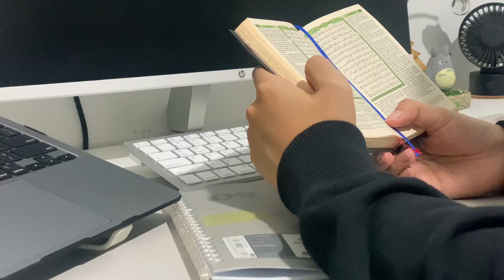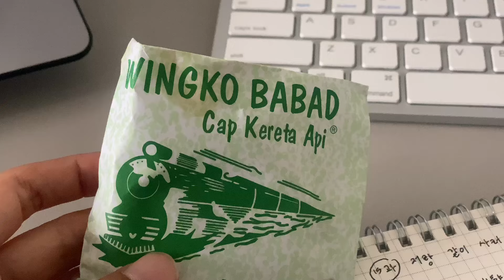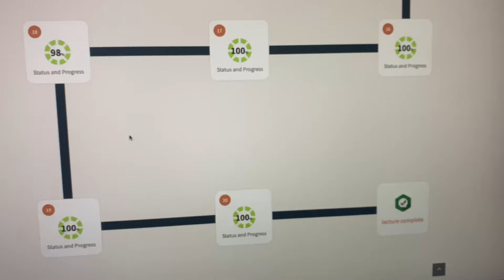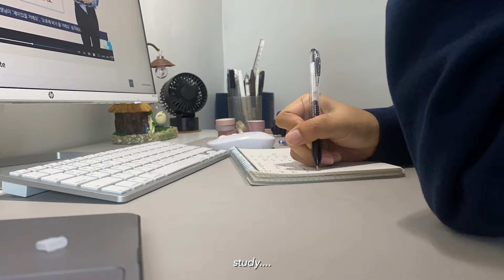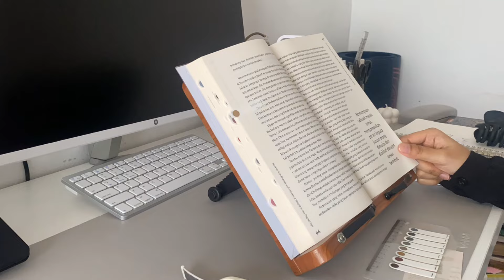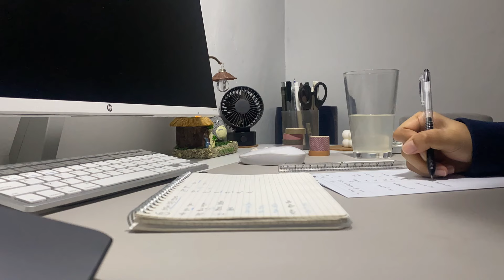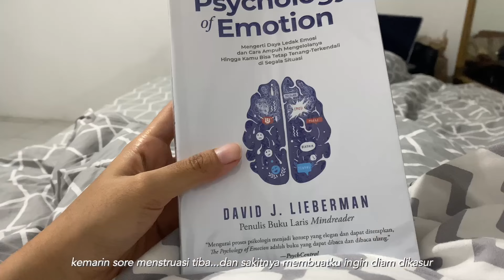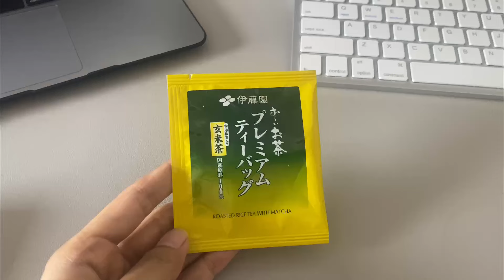Productive vlog | study, journal, read, wake up at 04.15 AM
📎Books
How to Win Friends and Influence People in the Digital Age